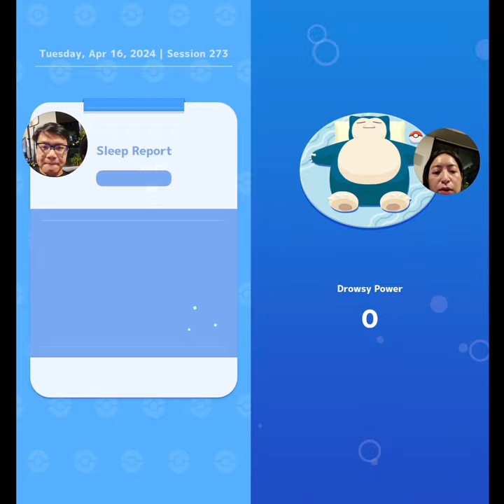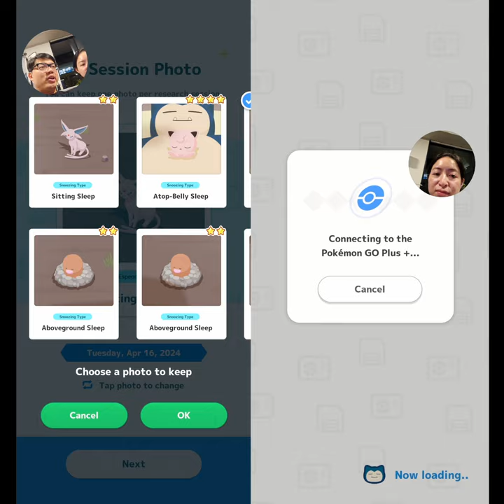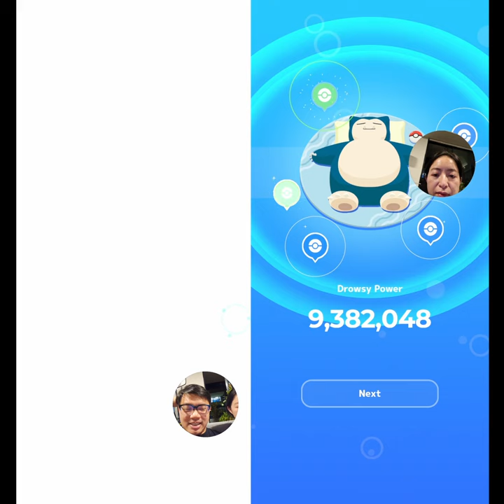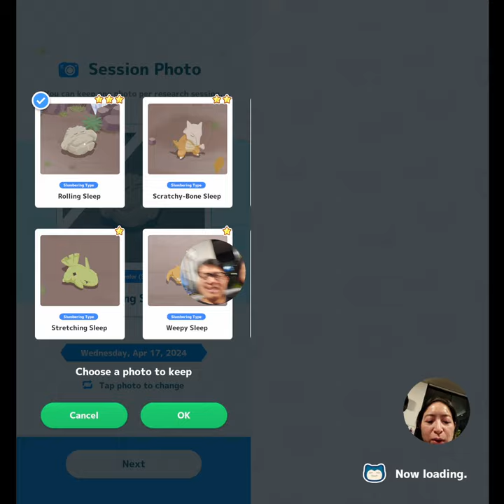Daily Sleep Research: Stones & Bones